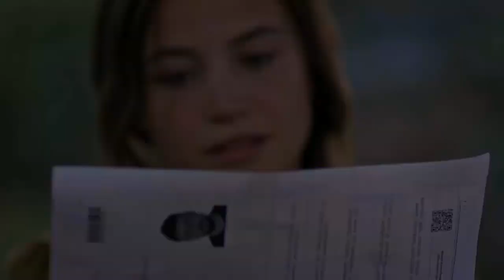KAN ÇİÇEKLER (Vendetta) 363 - 2 - Lo que escuché no es cierto, ¡nuestro hijo está vivo, Baran!